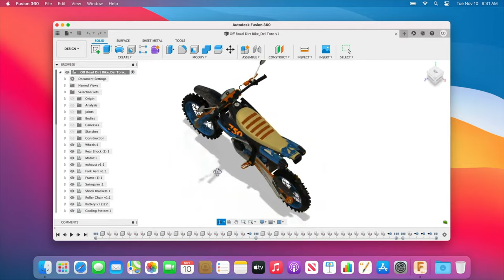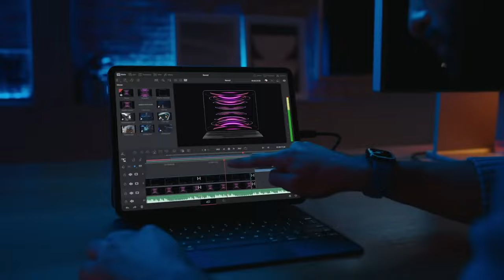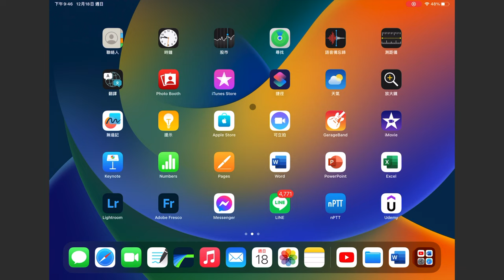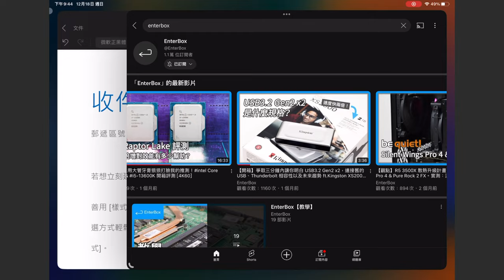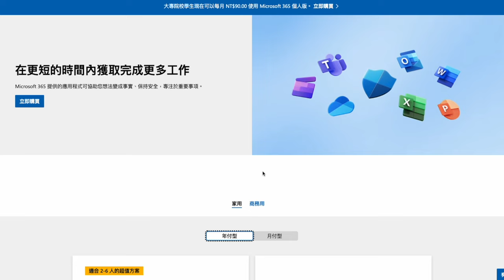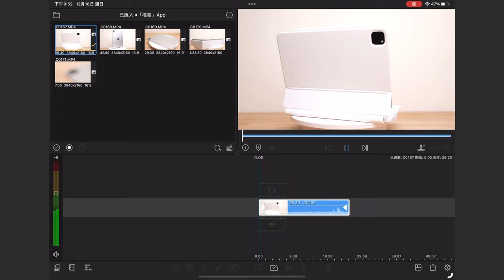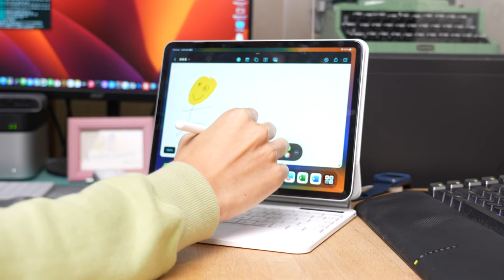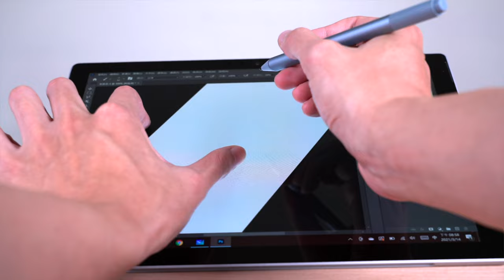【觀點】2023 年，你的下一台電腦真的可以是 iPad Pro！不過...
一開始聽到蘋果說：「你的下一台電腦，何必是電腦」，我完全是嗤之以鼻的。不過當蘋果將 M1 晶片用到 iPad 上的時候，再加上蘋果的麻吉麻－微軟，每天都在力推 Office 365，感覺這句話真的有可能實現了。所以我這次購入了最新搭載 M2 晶片的 iPad Pro，使用了一段時間，來和各位聊聊 iPad 是否真的能當作你的下一台「電腦」。

00:00 開場
00:48 新品分享
01:33 小劇場
01:49 觀點分享
03:57 操作介面
05:24 文書作業
08:08 剪片
09:37 能寫程式嗎？
10:34 總結
11:55 再次強調
13:05 結尾